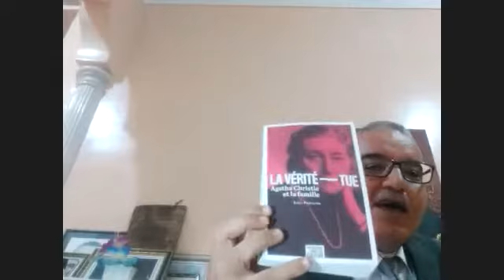محاضرة الأستاذ الدكتور حسن المودن: الرواية العربية .. من الرواية العائلية الى محكي الانتساب العائلي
محاضرة الأستاذ الدكتور حسن المودن: الرواية العربية .. من الرواية العائلية الى محكي الانتساب العائلي التي القاها في كلية الآداب / جامعة البصرة بتاريخ 13/10/2120